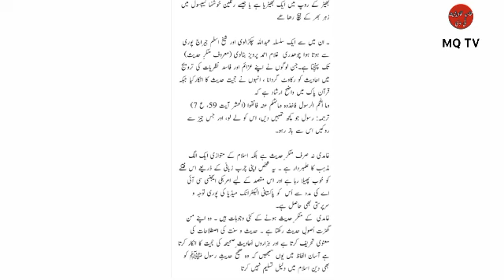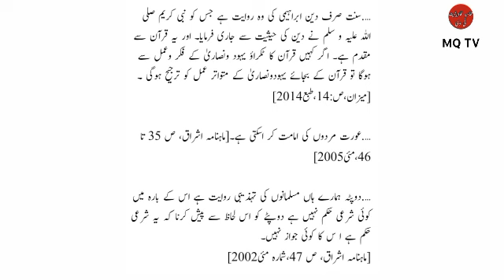Javed Ahmad Ghamidi||Fitna Ghamidiat||MQ TV.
This video is about "Ghamidiat, Fitna Ghamidiat"GhamidiCenterofIslamicLearning#